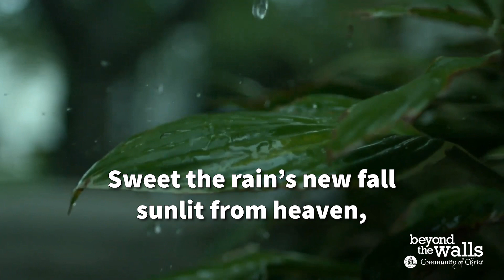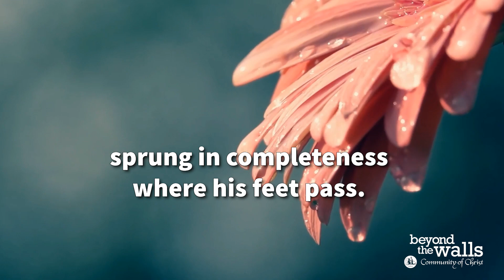Morning Has Broken (a cappella) - CCS 143 - The Beyond the Walls Choir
CCS 143 - Morning Has Broken

like the first morning,
blackbird has spoken
like the first bird.
Praise for the singing!
Praise for the morning!
Praise for them, springing
fresh from the Word!
Sweet the rain’s new fall
sunlit from heaven,
like the first dew-fall
on the first grass.
Praise for the sweetness
of the wet garden,
sprung in completeness
where his feet pass.
Mine is the sunlight!
Mine is the morning
born of the one light
Eden saw play!
Praise with elation,
praise every morning,
God’s recreation
of the new day!

COPYRIGHT INFORMATION:
BUNESSAN
Words: Eleanor Farjeon, 1881–1965 Music: Gaelic melody; arr. David Evans, 1874–1948

All Community of Christ Congregations have permission to use this recording in their in-person worship services if they hold a reprint license.

All Community of Christ Congregations have permission to use this recording in their online worship services if they hold a reprint and streaming license.